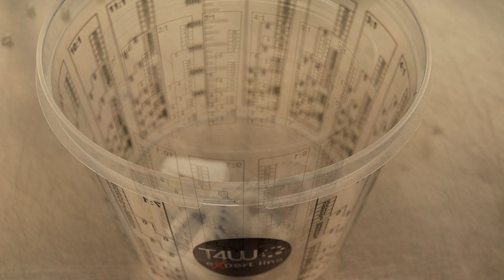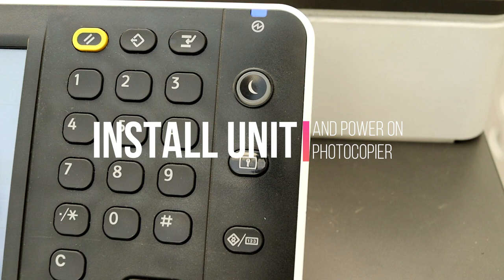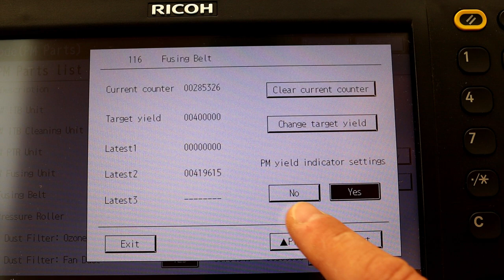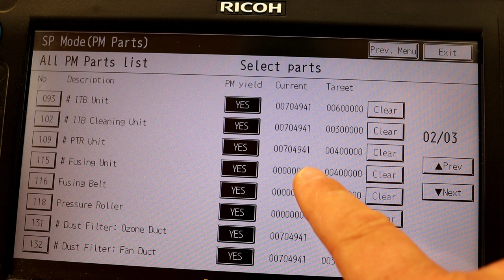RICOH MPC4503 MPC5503 MPC3503 MPC3003 problem utrwalacza SC554 sc544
Zła jakość kopii i wydruków, przesunięcie i powtarzanie obrazu, zabrudzenia na kartkach.

Jeśli uważasz, że nasze filmy są pomocne i przydatne, przekaż darowiznę na nasz kanał:

Kopiarka, drukarka, kserokopiarka, błąd utrwalacza, utrwalacz, serwis, naprawa, wezwij serwis błąd sc, utrwalacz, zespół utrwalający, wezwij serwis, błąd utrwalacza, folia utrwalająca, termistor, termostat, wymiana folii grzejnej, wymiana wałka, jak naprawić zespół grzewczy, zespół grzejny

0:00 wprowadzenie
1:03 obudowy
2:59 elektronika
4:25 demontaż jednostka rękawa utrwalacza
5:40 metalowa listwa separacji
6:40 demontaż folii grzewczej
7:58 nowy element nawilżający
8:55 nowa folia utrwalacza
15:35 rolka dociskowa i termistory
23:54 ponowna instalacja części
24:38 bezpiecznik PICO FUSE
29:00 obudowy
30:00 reset kopiarki, liczniki